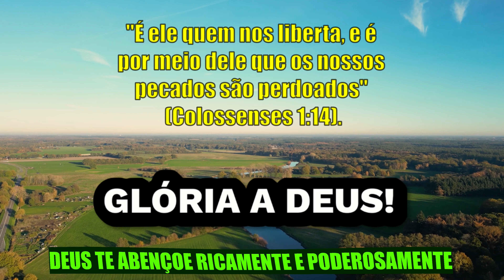ORAÇÃO DA NOITE - 25.07.2023 - Faça seu pedido de oração